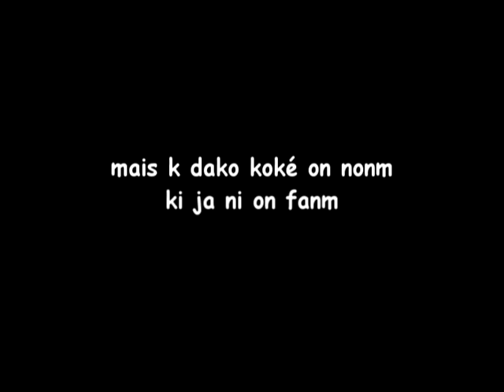INUM1 21ème Siècle TEASER 2010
INUM1 21ème Siècle TEASER 2010 3 SINGES STUDIO  ANSKRED PICtURES